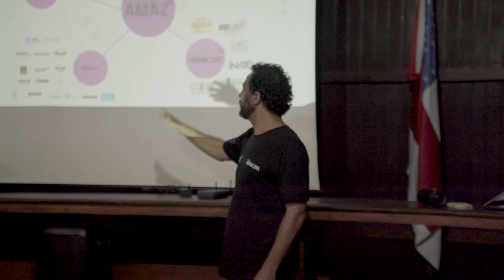Chamada Floresta+ Aceleração | Pré-aceleração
A Chamada Floresta+ Aceleração selecionou 12 negócios de impacto com atuação na Amazônia para participar do processo de pré-aceleração. Entre os dias 14 e 16 de dezembro de 2022, os empreendedores participaram de um encontro presencial em Iranduba, próximo a Manaus.

Nessa imersão, foram realizadas atividades para modelagem do negócio com base no Modelo C, com objetivo de refinar a definição de estratégias, modelo de negócio, tese de impacto, plano de ação e plano de monitoramento do empreendimento.

Essa pré-aceleração faz parte da Chamada Floresta+ Aceleração, promovida pelo Ministério do Meio Ambiente e Mudança do Clima e pelo PNUD (Programa das Nações Unidas para o Desenvolvimento) com apoio do GCF (Green Climate Fund), por meio da modalidade Inovação do Projeto Floresta+ Amazônia. A iniciativa conta com Idesam, AMAZ e Sense-Lab como parceiros executores.